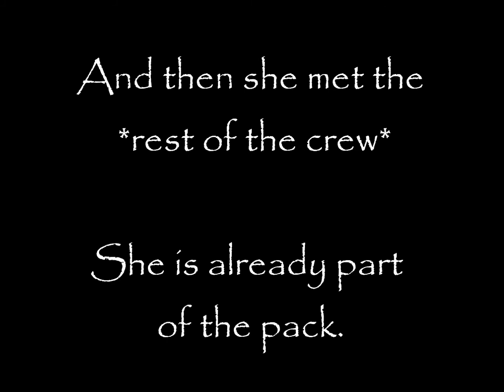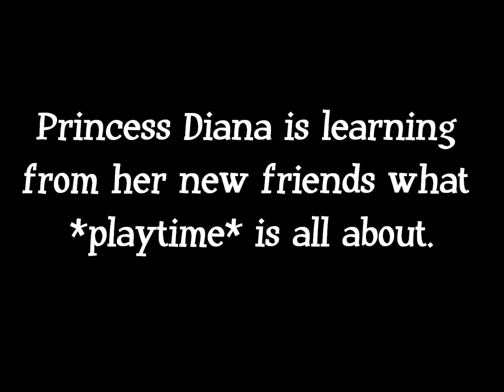*Princess Diana*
Picked up as a stray by animal control, Diana has captured our hearts.

Her friend (also a German Shepherd) never made it to safety. He was struck and killed on the busy road they were running on together. We are committed to giving Diana the chance we wish we could have offered to her friend, too -- good health, lots of love, and endless happiness with a forever family of her own.

Princess Diana is recovering from a severe case of demodectic mange with a secondary skin infection. She is also a strong heartworm positive and will need to undergo treatment for that when she's strong enough.

We will be beside her every step of the way.

Welcome to The Rescue Ranch, sweet Angel!